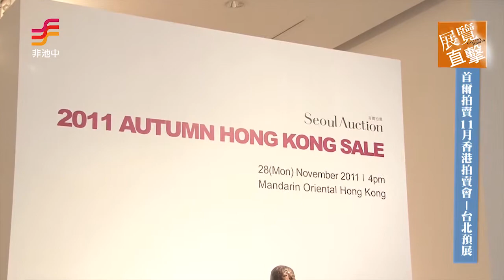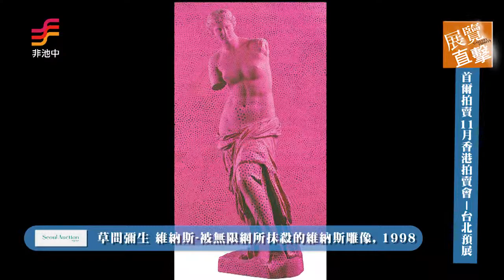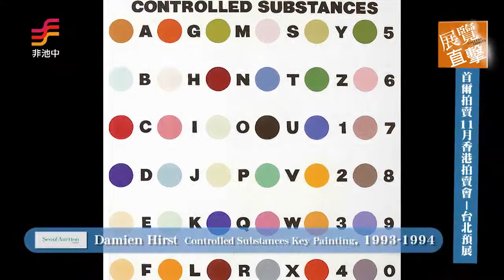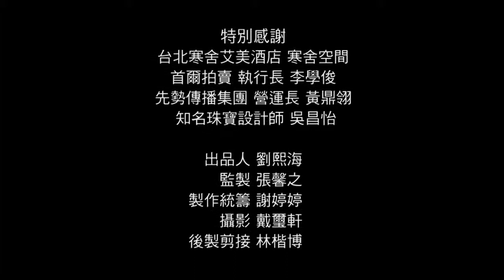非池中藝術網 | 藝文直擊：【首爾拍賣11月香港拍賣會】_台北預展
在韓國居領導地位的首爾拍賣（Seoul Auction）將於11月28日在香港文華東方酒店舉行「現代及當代藝術」秋季拍賣會，呈獻近50件來自西方、韓國、日本與中國藝術家的非凡傑作，總估值195,280,000港元。

首爾拍賣執行董事李素姈（Soyoung Lee）女士表示：「首爾拍賣於2008年10月舉行首場香港拍賣會，並成為第一家將西方當代藝術引入香港市場的拍賣行，對此我們深感自豪。在此後的七場拍賣中，首爾拍賣成功緊守宗旨，將西方重要藝術品帶到亞洲觀眾的眼前。首爾拍賣亦引進韓國、日本與中國等地著名大師與當代藝術家的傑作。在本次拍賣中，我們更首度加入中國古董精選系列。我們對香港藝術市場的增長潛能充滿信心，將繼續拓寬拍賣類別，建立更多元化的拍賣業務。」

此場拍賣的矚目拍品為美國重要藝術家傑夫‧昆斯（Jeff Koons，1955年生）之《Smooth Egg with Bow》（估價待詢，圖見首頁）。此件巨大作品源自藝術家的著名系列《Celebration》，並首度在亞洲市場拍賣市場上亮相。始創於1994年，這系列作品以玩具、禮物及其他童年小玩意為主題，合共有十六幅畫作及超過二十件不銹鋼雕塑，每一件均呈現出對細節的追求，以及極高的像真度。

昆斯以綑著閃亮絲帶的復活蛋作為這件作品的創作題材，將一件常見的物件提升為藝術品。在此，昆斯再次成功創作出一件能夠吸引多重感官的作品。作品色彩豐富，瑰麗奪目，透現出如鏡子般的折射，表面更具有強烈觸覺質感，令觀眾印象深刻。

傑夫‧昆斯用了十年時間才完成《Celebration》系列，作品既明亮而又令人目眩，足以反映藝術家本人對完美主義的執著，並體現出對生命循環不息的祝賀。難忘的時刻如周年紀念等往往配以鮮花、鑽石、蛋糕與禮物，昆斯對此種種都深感興趣。他以蛋為模型的創作關乎誘惑、浪漫與生命，與此同時亦表達一種終極的喜悅。

昆斯旨在創造一種比現實中任何物體都大和完美的理想模型。《Smooth Egg with Bow》令人無法抵抗的華美激發起觀眾對物像的敬畏之情，一種昆斯小時候也感受過的敬畏之情。是次上拍的復活蛋作品獨一無二，是五隻以不同顏色創作而成的其中之一。

昆斯的《Celebration》系列雕塑曾兩度刷新在世藝術家作品的世界拍賣紀錄：《Hanging Heart》於2007年蘇富比拍賣中以2,360萬美元成交，而《Balloon Flower》則在2008年的佳士得拍賣中以2,570萬美元成交。

另一焦點拍品是英國藝術家達米恩‧赫斯特（Damien Hirst，1965年生）的《Controlled Substances Key Painting》（估價：900萬至1,200萬港元），1994年作。作為一位極具爭議性的畫家、雕塑家及裝置藝術家，赫斯特稱得上是其世代藝術家的代表。其題材廣泛、富視覺震撼的作品令他晉身全球藝術市場最成功的藝術家。為他首度帶來知名度的作品，是九十年代一系列懸浸保存在甲醛藥水中的動物屍體。1993年，他發展出以毒品如鴉片與嗎啡等命名的《Controlled Substances Key Paintings》繪畫系列，並在此基礎上加入文字，衍生出《Pharmaceutical Paintings》（普遍被稱為點畫）。
這次推出的作品由一幅排列嚴謹的坐標圖構成。坐標圖由不同顏色但大小相同的圓點組成，再加入順序排次的英文字母與由1至0的數字，在視覺上將畫面分割、重組。連同是次拍品，赫斯一共創作了四款不同大小的《Controlled Substances Key Painting》。四幅作品都用上同樣的色點與附加文字。

首爾拍賣亦呈獻日本藝術家草間彌生（1929年生）一系列出色作品。當中作於1998年之《維納斯--被無限網所抹殺的維納斯雕像》（估價400萬至500萬港元），將引起藏家熱烈反應及高度重視。這是草間彌生《無限網》創作系列中的重要之作。首爾拍賣於2011年5月香港拍賣會上，草間彌生同系列中的另一件雕塑以4,957,000港元高價成交，刷新草間彌生雕塑作品之最高成交價世界拍賣紀錄。

其他同場推出的草間彌生精彩作品包括巨型《南瓜》雕塑（估價 400萬至500萬港元）及《南瓜（紅）》（估價22萬至25萬港元）。